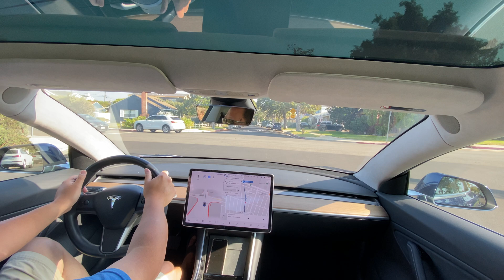FSD Beta 9.2 - 2021-08-21 4:59 PM 17:48 minutes long [release 2021.12.25.15]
This is a recording of FSD Beta 9.2 on 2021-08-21 recorded around 4:59 pm in the afternoon on software release 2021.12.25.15

This recording has more commentary than normal as I am alone in the car without a passenger.  Most of my other videos have a passenger, and we usually drive with less camera banter.

This drive is filmed in 4k AND Wide Angle using my iPhone 11 Pro.

This is a new route for me, we were visiting family, and I left to catch up to my brother-in-law at one of the superchargers near their home (Manhattan Beach Urban Superchargers off Sepulveda and Rosecrans (AKA as the parking lot many of us hung out in before Model Y reveal event))

Here are the details of the interventions and significant activities during the drive.

Time stamps and description of what happened.

1:43 - It was my turn to go in 4 way stop, car to my right decided to jump their turn at the 4 way stop.

2:55 - Left turn onto major road, I assisted the acceleration onto street because there was more traffic around and I wanted to make sure car knows how aggressive to be.)

4:34 - The wheel was doing that weird spinning around a lot, and I let it do that for a short while.  The car's behavior felt strange for me as it tries to figure out the corner, to do the right turn between two major streets, so I took over as I saw too many pedestrians and wanted to show it how to handle the turn.

8:14 - Entering the tunnel underneath LAX runways

14:22 - Car successfully chose the right, outer left turn lane as we will need to make a right to the parking garage for the Manhattan Beach Superchargers.

17:26 - Car indicated it was going to make a right turn, but wasn't doing it, so I took over.

Remember that FSD Beta is a driver assist system AND NOT AUTONOMOUS. As the operator of the vehicle, I remain in control and responsible for the drive.

This was filmed in 4k on 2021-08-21, published on 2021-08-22.  At the time of the posting, the HD and 4k are still processsing.

If I’ve been the best at helping you decide to purchase a Tesla vehicle or solar, and you need a referral code: Use my referral link to receive 1,000 free Supercharger miles with the purchase and delivery of a new Tesla car, or earn a $100 award after system activation by purchasing or subscribing to solar panels otherwise, use whoever helped convince you!